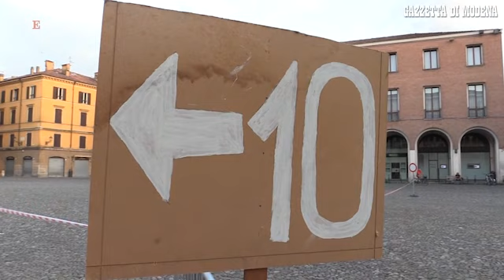This is my town, podisti di nuovo di corsa per le strade della città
Una camminata per ripartire dopo il Covid. Si è svolta ieri sera nelle strade di Modena "This is my town", evento podistico non competitivo organizzato da Roberto Pregnolato. Un'occasione di normalità dopo i mesi di lockdown, con tanto di spuntino finale per ristorarsi dopo le fatiche. Video Gino Esposito